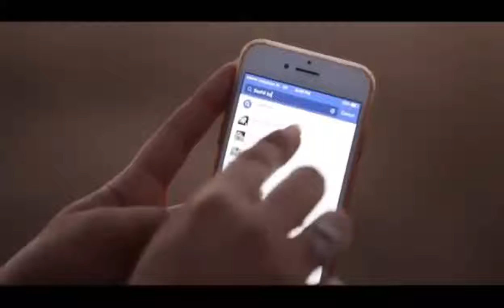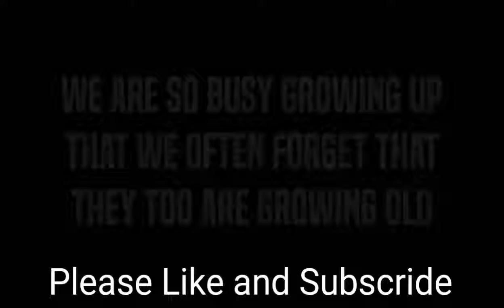Parental Love Toward Children || Love and Respect your Parents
Where is the ultimate land of True Parents' settlement? In other words, where is the standard point of God's true love?

New "parental love" is the ultimate settling land of love for humankind. By "True Parents' love," humankind can find the eternal and absolute standard point of true love.

From here, humanistic love will be expanded into higher dimensional love and will be connected to Heavenly true love.